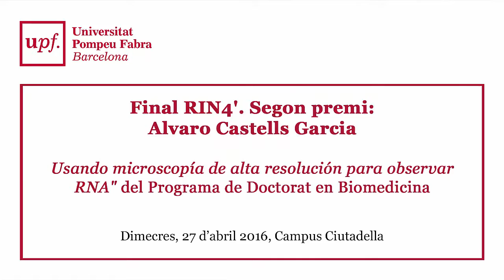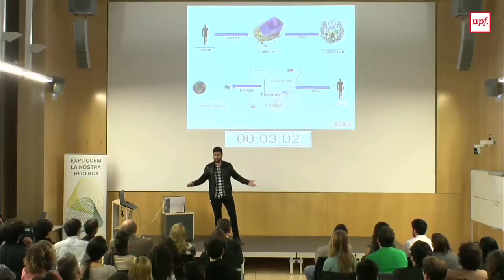Final Rin4'. Research in 4 minutes. Segon premi Alvaro Castells Garcia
Final Rin4'. Research in 4 minutes. Expliquem la nostra recerca.
Segon premi: Alvaro Castells Garcia, "Usando microscopía de alta resolución para observar RNA" del Programa de Doctorat en Biomedicina.